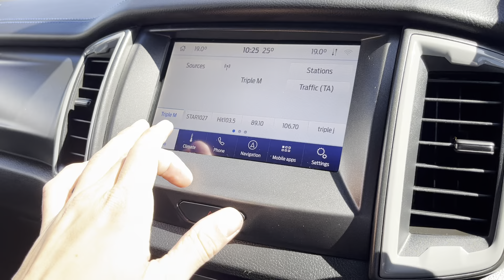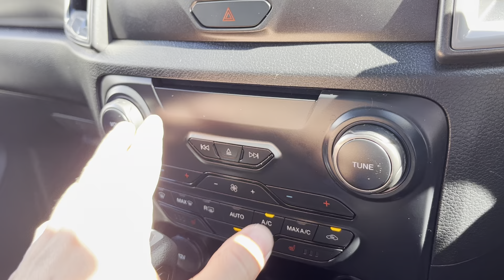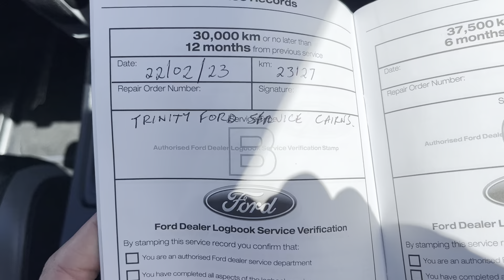2021 Ford Ranger Raptor done 27,000km